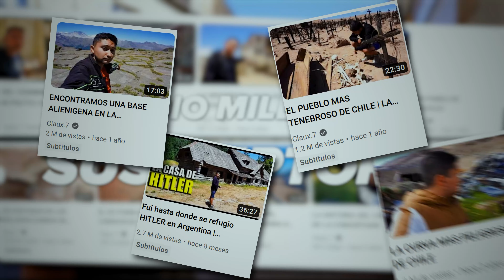De Hobby a 500K en YouTube | Los Secretos de Claux7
En este primer episodio de CreadorX Podcast entrevistamos a Claux 7. Claux es un YouTuber que comenzó su canal con mucha pasión y utilizando solo su celular, y que ahora ha logrado alcanzar casi medio millón de suscriptores.

En este episodio, Claux nos revela su historia y secretos para alcanzar el éxito en YouTube y cómo vivir de tu pasión. Hablamos de consejos para crear miniaturas y títulos atractivos, cuánto dinero está ganando en YouTube y si publicar Shorts es o no una estrategia efectiva para crecer su canal.

Estoy seguro de que esta conversación te ofrecerá valiosas lecciones y consejos que podrás aplicar en tu propio canal de YouTube para crecer.

Sobre CreadorX Podcast 🎙️
CreadorX Podcast es la cereza del pastel del canal CreadorX, donde entrevisto a YouTubers exitosos para que nos compartan sus secretos y estrategias detrás del éxito de sus canales. Así podrás aprender y aplicar los consejos de distintos creadores en tu canal para crecer y generar ingresos en YouTube.

Si te interesan las curiosidades históricas, ¡sigue a nuestro invitado!